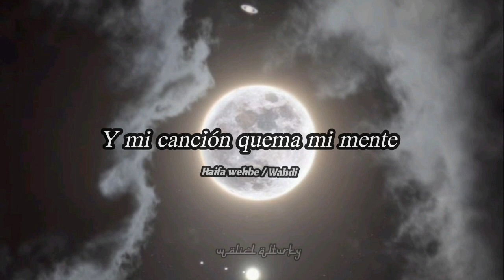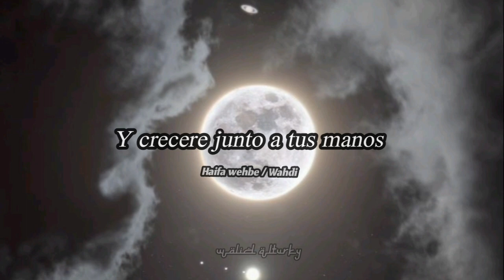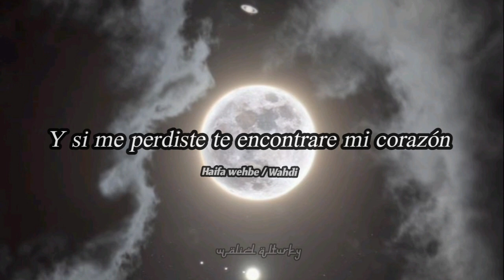haifa wehbe - wahdi [sub español] arabic pop song 🧚